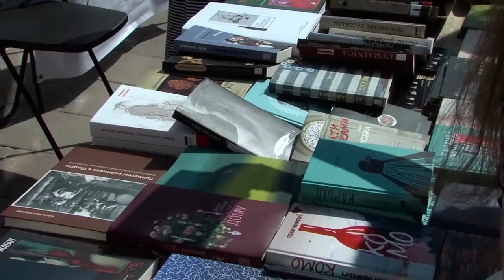На фестивалі «Meridian Czernowitz» презентували оновлений літературний целанівський центр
На міжнародному поетичному фестивалі «Meridian Czernowitz» презентували оновлений целанівський центр. Разом із містянами та гостями з Європи на відкритті були присутні й відомі українські письменники. Сергій Жадан розповів про нову книгу, а Юрій Андрухович – про дискусії  на Меридіані.